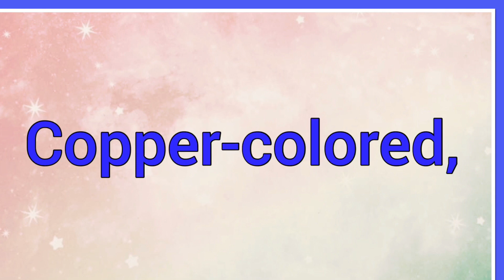Antininan | Name Origin Meaning